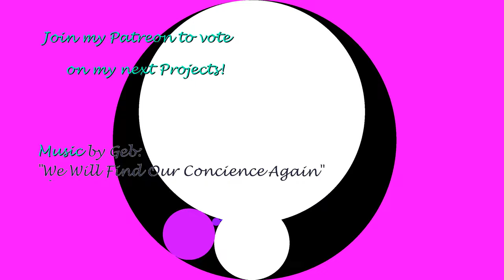Chasing Steiner Chains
A Steiner Chain is a Ring of pairwise touching circles all tangential to two given non-intersecting circles.

Usually, such a closed rong does not exist, as the circles don't match up.

Here, the 2 white circles of radius 1 and 3 start out at center distance 6 and move closer. A pink circle touching both is placed at an angle to the smaller white circle that linearily increases throughput the video. The pink circle is the neginning of a chain of 60 circles touching both white circles going through 2 rainbows.in the beginning one turn around the white circle is between 2 and 3 chain circles, albut after a while they match up after 3 circles, then 4...

when the circles touch the chain would need infinitely many circles.

When the circles intersect I cheat a little: when the angle of the pink circle sends it to the inside of the bigger white circle, I reinterpret said bigger circle as inside-out, so that the chain touches it from the  inside.

Many thanks to my lovely Patrons for the Support!